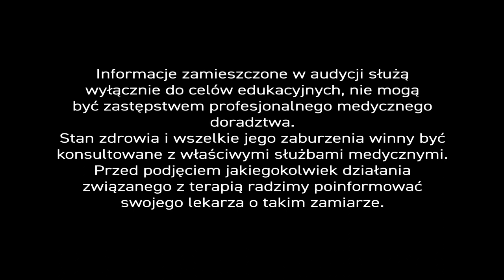Koronawirus ☣ odc.13 Konsekwencje noszenia 😷 maseczek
Przywykliśmy już do obowiązku 😷 zakrywania ust i nosa w przestrzeni publicznej 🏢, w trakcie panującej epidemii ☣. Problem w tym, że maseczki i alternatywne sposoby 🤭 zasłaniania twarzy - negatywnie wpływają na naszą skórę. - Maski z atestem też. - Wystarczy przyjrzeć się zdjęciom lekarzy👨‍🔬👩‍⚕ i personelu medycznego, na których twarzach goszczą 🧛‍♀ otarcia, krosty i sińce.

A przecież wielu z nas używa daleko prostszych modeli skrojonych z odzieży wierzchniej, szytych z tkanin zawierających alergizujące substancje🌡i barwniki. - Takie maseczki 😷 nie tylko ocierają skórę twarzy, ale mogą być przyczyną bardziej dokuczliwych problemów. - Tym bardziej, że zniesienie części obostrzeń skutkuje tym, że coraz większa część pracującego 👨‍🔧 społeczeństwa 👩‍🌾 zmuszona jest do wielogodzinnego kontaktu z maseczkami. Przyjrzyjmy się choćby sprzedawcom w sklepach 🛒... A co jeśli nasza skóra jest nadwrażliwa i skora do reakcji 🤮 alergicznych?? - O tym opowie, w dzisiejszym programie, nasz ekspert..👨‍⚕

Konsekwencją noszenia maseczki jest dyskomfort, ale też nieładne, niechciane, swędzące zmiany na naszej 💆‍♂ twarzy. - Co możemy zrobić, by te zaczerwienienia znikły? - Na pewno znakomitym surowcem naturalnym, w takich przypadkach, jest ekstrakt z korzenia 🌿 tarczycy bajkalskiej. Substancja ta działa przeciwzapalnie, przeciwalergicznie i przeciwświądowo.

Oczywiście, tarczyca ma o wiele więcej cennych własności. - Wyróżnia się wśród nich cecha, która na pewno zelektryzuje płeć 🙋‍♀💆‍♀ piękną: stosowanie kremu z tarczycą 🌿 bajkalską może opóźnić procesy starzenia. - Mamy, zatem, dwa w jednym. - Surowiec, który zadziała terapeutycznie i pielęgnacyjnie, z zarazem przeciwstarzeniowo.

Zresztą, substancja ta stosowana jest od dawna w lekach, kosmetykach i suplementach diety. Jej prozdrowotne działanie udokumentowano licznymi badaniami 🔬📃. W Centrum Ziołolecznictwa używamy często 🌿ekstraktu z tarczycy bajkalskiej jako surowca opóźniającego proces starzenia, ale też substancji o szerokim spektrum działania ☣ przeciwirusowego.

Co się stanie, gdy maseczka wywoła u nas alergię? - Stosowanie kremów to jedno, ale ważne jest także częste mycie twarzy. W 🏥 Centrum Ziołolecznictwa zalecamy do tego celu specjalne mydło o własnościach antyalergicznych, które wykorzystujemy również w leczeniu łuszczycy, trądzika i innych schorzeń.

Zatem, najpierw myjemy twarz ziołowym preparatem, a potem nanosimy krem z ekstraktem 🌿 z tarczycy bajkalskiej. Naturalnie powinniśmy również spożywać olej z czarnuszki siewnej, najlepiej ten zamknięty w hermetycznych 💊 kapsułkach. - O jego działaniu antyalergicznym i prozdrowotnym często wspominam w naszych audycjach. - Stosujemy ten surowiec m.in. w leczeniu astmy i kataru siennego.

Najtrudniejsza sytuacja jest wtedy, gdy pacjenci mają już wcześniejsze problemy ze zmianami skórnymi. Warto wówczas zastosować preparaty, które mają aktywne składniki 🦠 antybakteryjne i 🍄 przeciwgrzybicze, takie jak ekstrakt z 🐝 propolisu, ekstrakt z nagietka oraz olejki eteryczne z drzewa herbacianego i cytronelowy. Są to surowce o silnym działaniu bakteriobójczym, które hamują procesy ropne i zapalne. Nie nanosimy ich na całą twarz, a jedynie dotykamy miejsc ze zmianami chorobowymi.

Jeśli ktoś jest uczulony na propolis można używać innego preparatu, który zawiera ekstrakty z 💐 kwiatów nagietka, rumianku i fiołka, ekstrakty z ziela 🌿 krwawnika i babki lancetowatej, destylat oczarowy oraz olejki eteryczne: lawendowy, geraniowy, szałwiowy i z drzewka herbacianego. Taki preparat działa przeciwzapalnie, przeciwgrzybiczo i bakteriobójczo.
Wspomniany wcześniej ekstrakt z tarczycy bajkalskiej to również znakomita substancja wirusobójcza, którą można przyjmować doustnie.

Spożywanie takiego 🌿💊preparatu to kolejny krok profilaktyczny w walce z ☣koronawirusem...